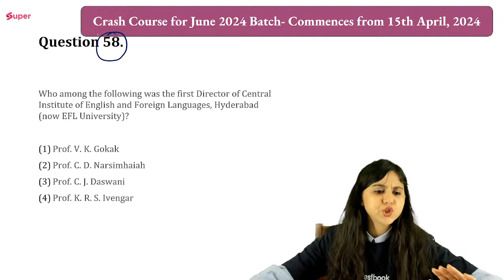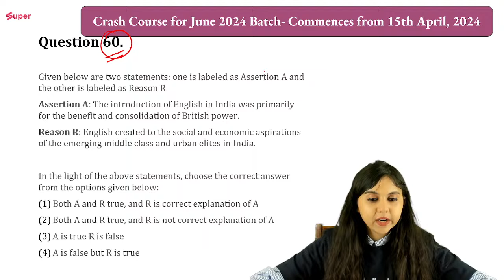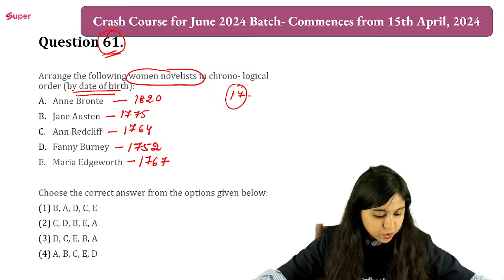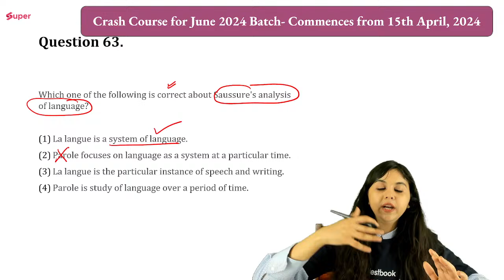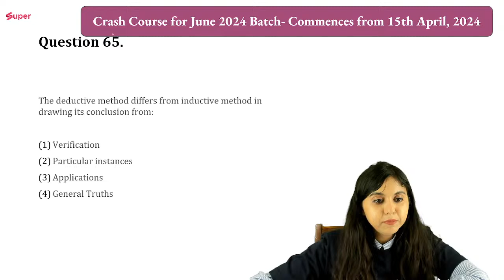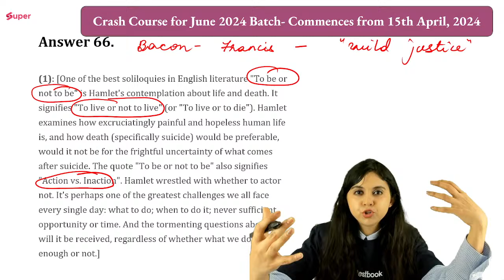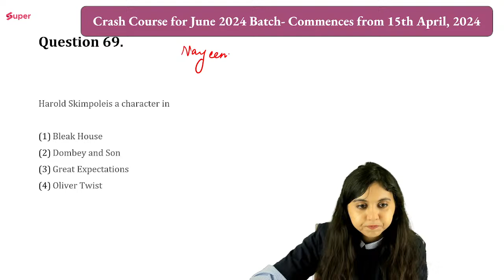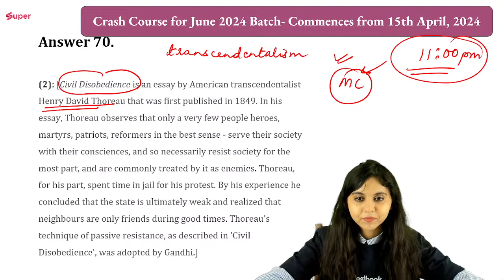UGC NET JUNE 2024 | UGC NET English Literature Unit 3| Fiction| Short Story Questions | Neerja Mam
➡️Fill out the Google Form to Join JRF Booster Crash Course to Target JUNE 2024 Exam

For UGC NET English aspirants, mastering Unit 3 concerning Fiction and Short Story is essential. This unit frequently garners a plethora of questions, making it a crucial area for examination success. Understanding key themes, narrative techniques, character developments, and historical contexts within prominent works is fundamental. By focusing on the most asked questions from this segment, candidates can strategically approach their study, ensuring a deep comprehension of literary subtleties and genres crucial for excelling in the UGC NET English examination, specifically in the Fiction and Short Story domain.

➡️Join Neerja Mam Free Masterclass on Testbook App at 11 PM